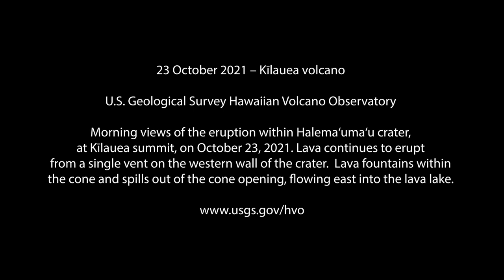Close-up video of lava erupting from west vent inside Kilauea volcano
This is a USGS video taken on the morning of Oct. 23, 2021. The view is from the southern rim of Halema‘uma‘u crater inside Kilauea volcano. Lava continues to erupt from a single vent on the western wall of the crater. Lava fountains within the cone and spills out of the cone opening, flowing east into the lake. The current eruption began Sept. 29, 2021.